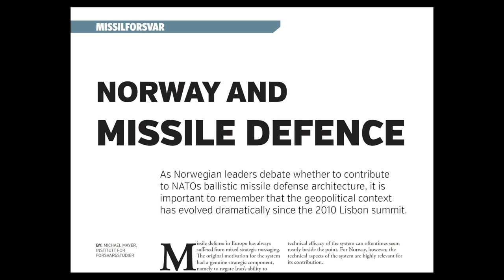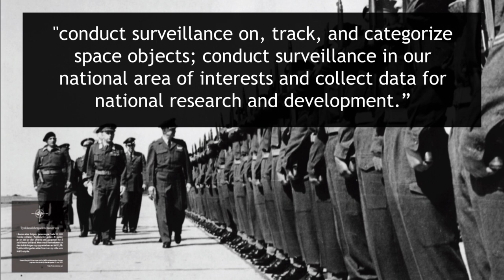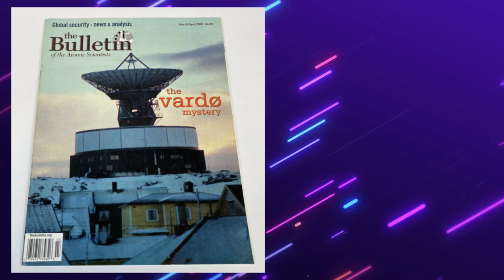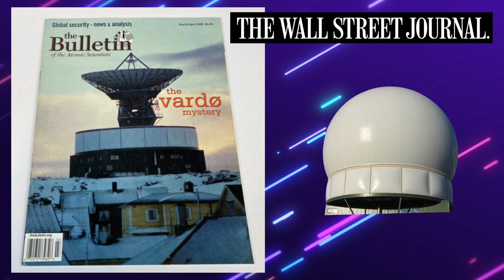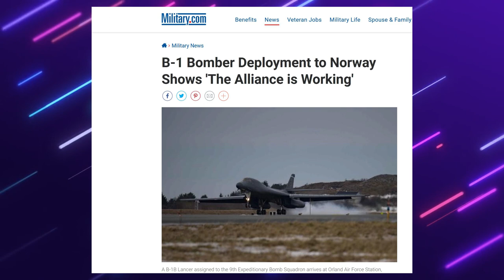Dangerous US NATO Expansion in Norway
In recent years, the US and NATO have been militarizing the Arctic through Norway as a means to confront Russia. This militarization is increasing tensions between nuclear-armed nations. As the Arctic melts away, these powerful nations are competing for dominance in the region as new routes are established, building new military bases, constructing new radars, and less efforts are placed in diplomacy.

The Satellite War